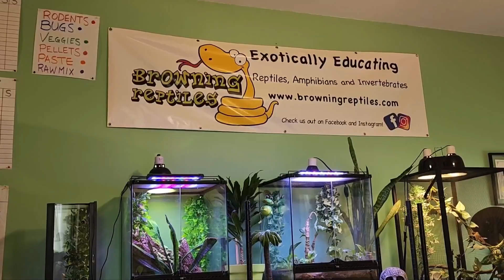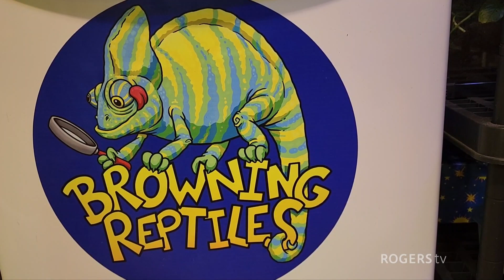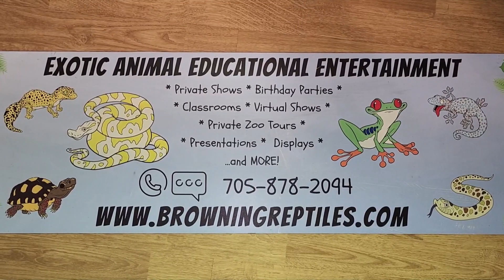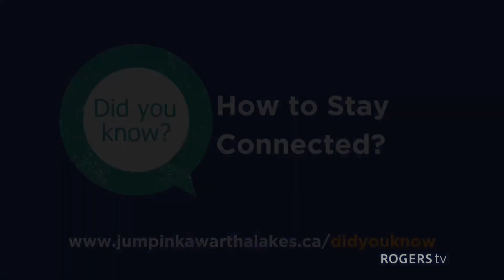Spotlight Kawartha, Season 2 Episode 4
There is so much to see and do in the Kawarthas. Join this weekly program which creatively highlights the people, organizations and happenings in the Kawarthas. In this episode, we meet the staff at The Riverside Inn in Norland, Browning Reptiles educate us on chameleons, and The Kawartha Lakes Art Galley takes us on an Art Adventure.